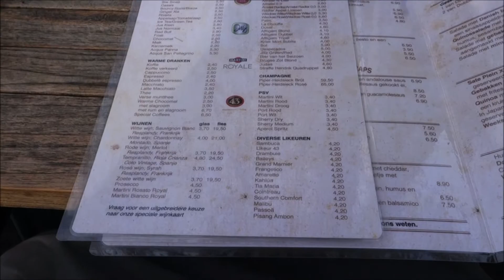Lunch at Plein Negentien Den Haag and Ice Cream at Binnenhoff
Lunch Plein Negentien Den Haag and Ice Cream at Binnenhoff
A very pleasant autumn afternoon, in the Hague (Den Haag), Amsterdam, the Netherlands.
Enjoyed this Al Fresco lunch with some friends.  Good food, good weather, awesome company.